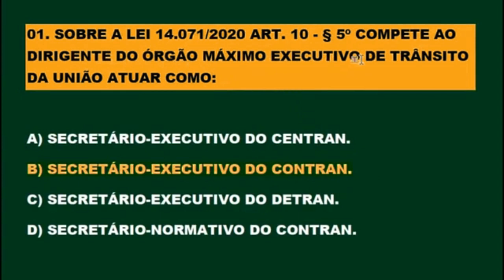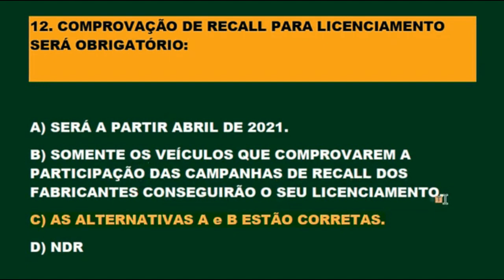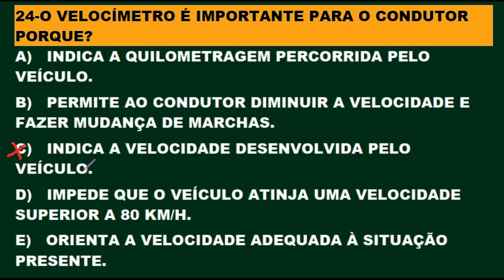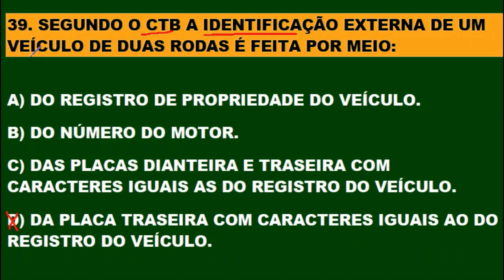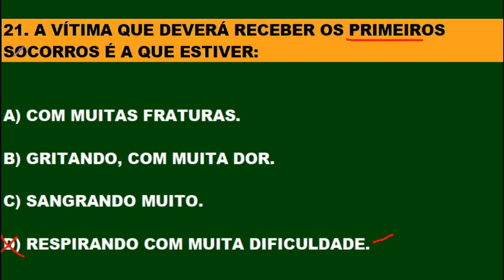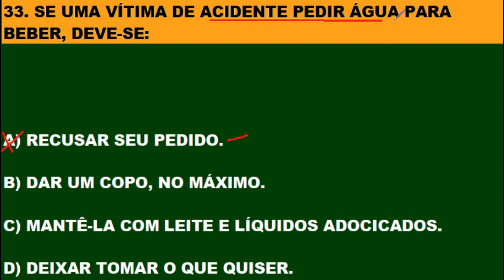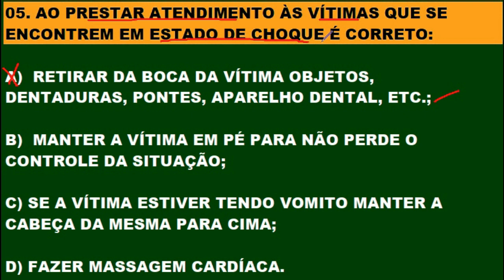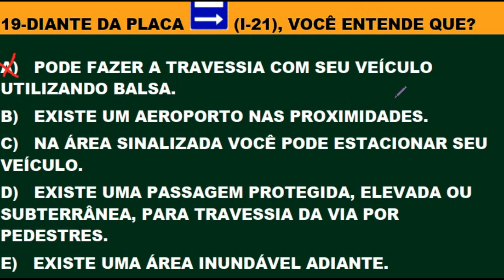DETRAN 2021: COMO PASSAR, 100 questões ATUAIS REVISADAS mais cobradas no DETRAN, Auto + Moto